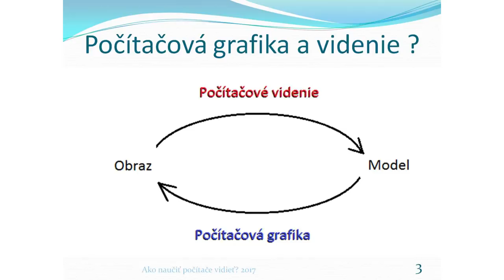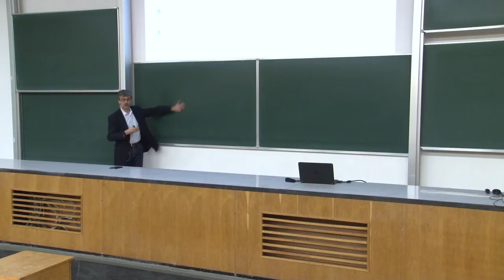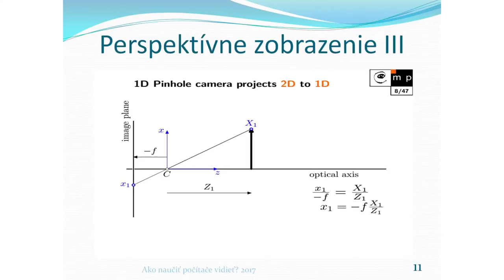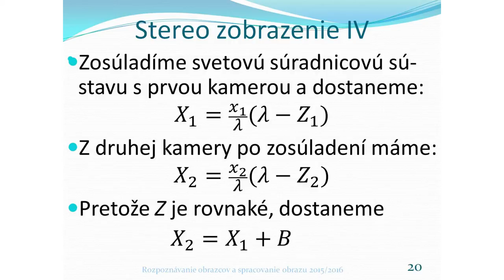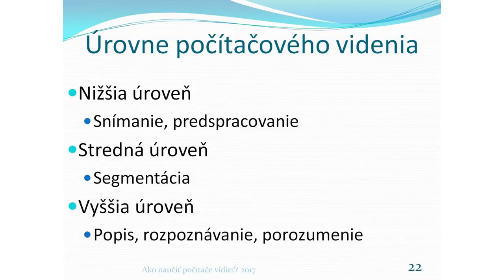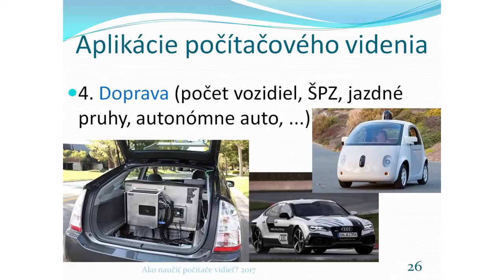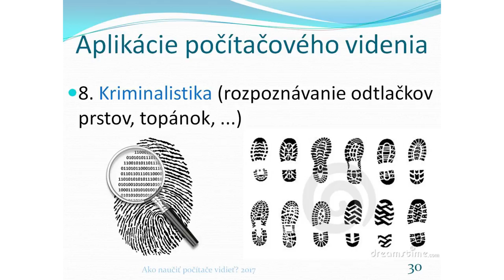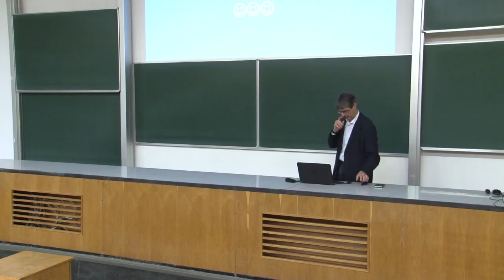doc. RNDr. Milan Ftáčnik, CSc. - Ako naučiť počítače vidieť?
To, čo je pre nás ľudí jednoduché, je pre počítače ťažká vec. Ukážeme si, ako sa to robí a aké to má použitie. Pri autách bez vodiča, v robotike, v medicíne, pri futbale ale aj pri 3D televízore.